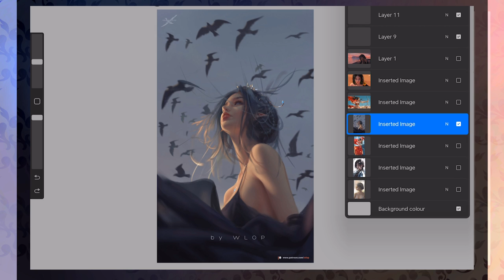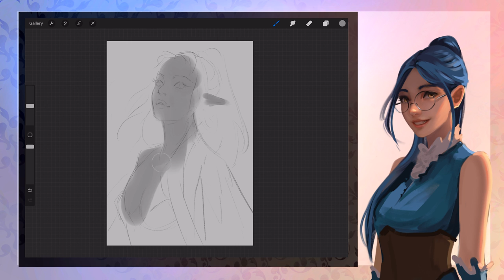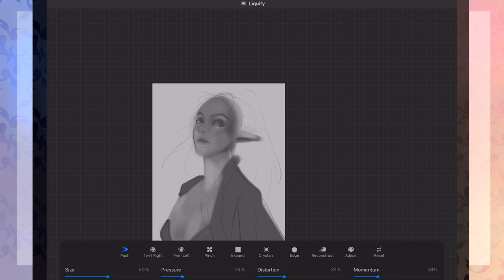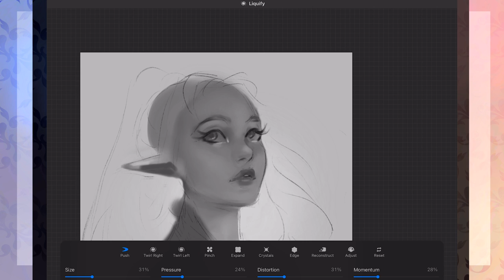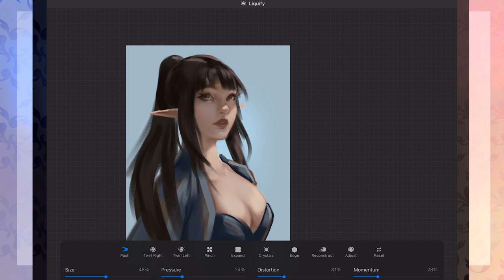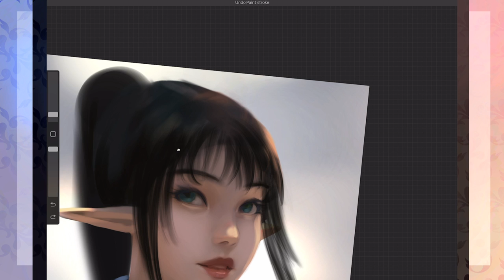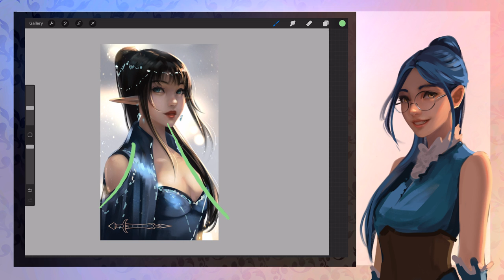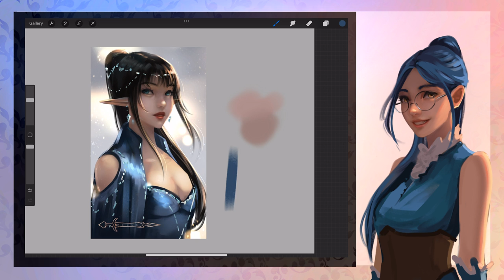I Tried Painting Like Wlop │ Art Style Study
Hey everyone!

I really admire Wlop's art and wanted to try and paint like he does. I thought it would make for a nice and fun first video. Hope you enjoy 🙂